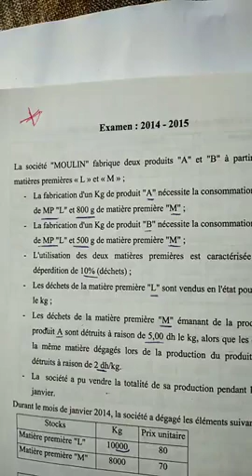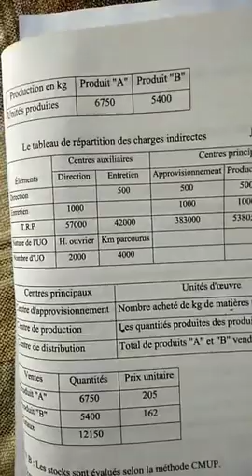Examan 2014/2015 Comptabilité analytique s3 méthode de prof mosamir